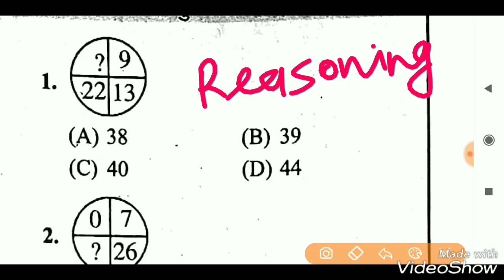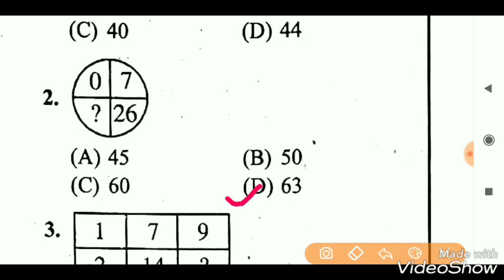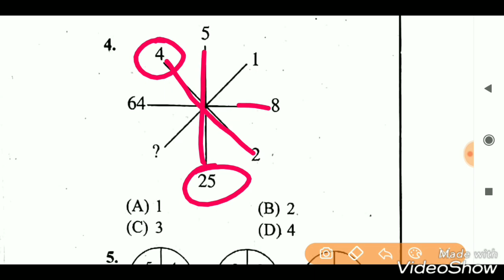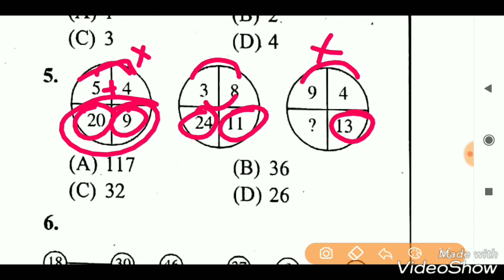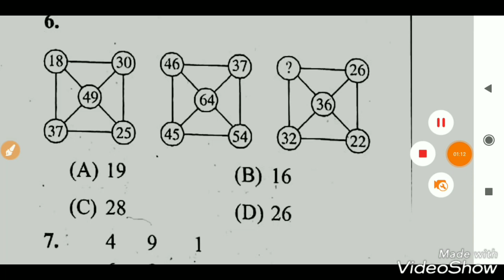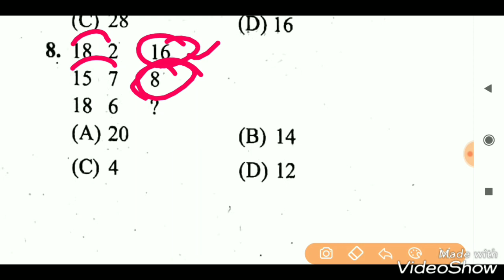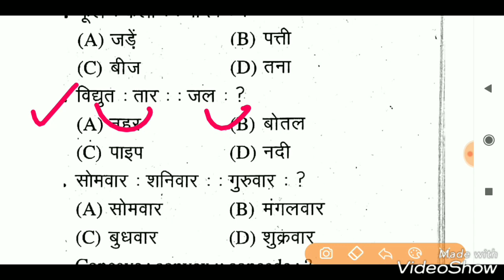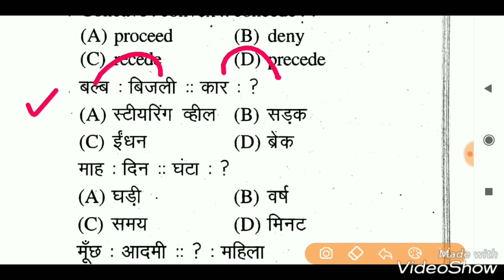Reasoning Live Test शुरू हो गया है//Vvv.imp top-15 Question//Khand Shiksha Adhikari//BEO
Khand Shiksha Adhikari Reasoning Live Test.
Khand Shiksha Adhikari Live Test.
Khand Shiksha Adhikari Reasoning top 15 question.